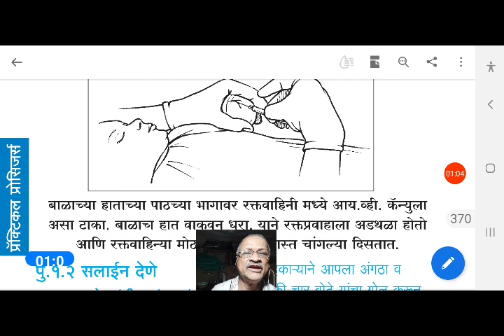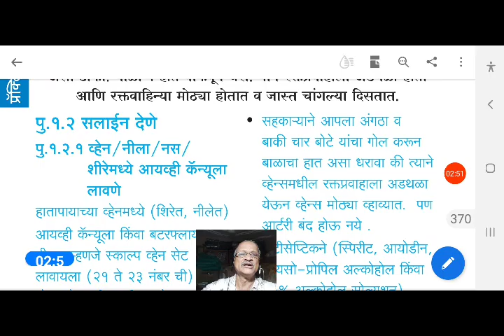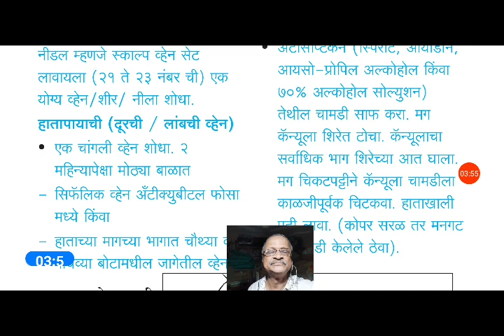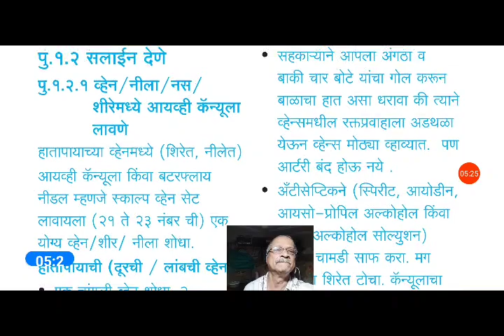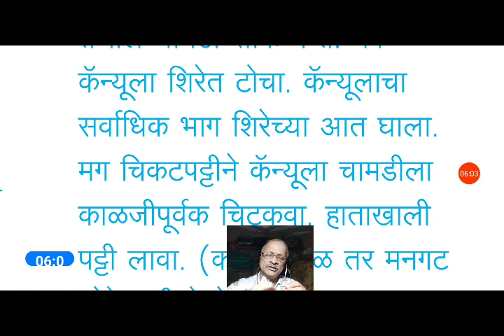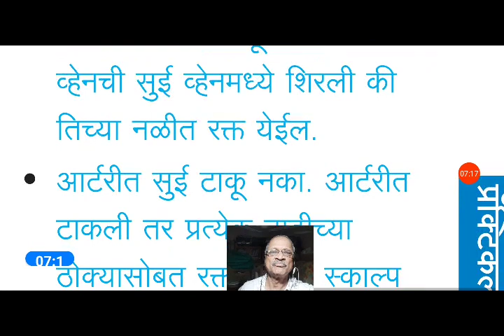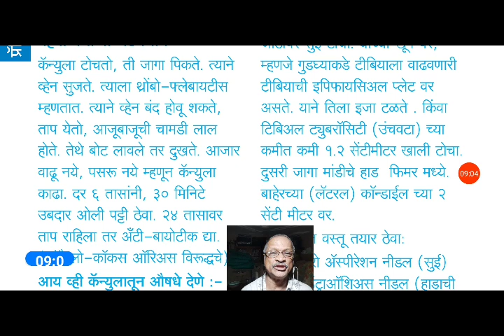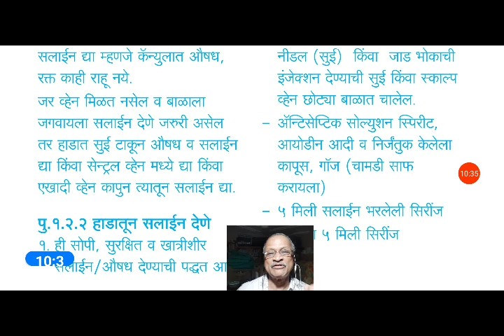aa1306 व्हेन मध्ये कॅनूला असा लावा।पू 1 2 1